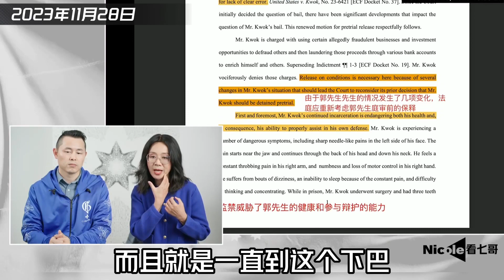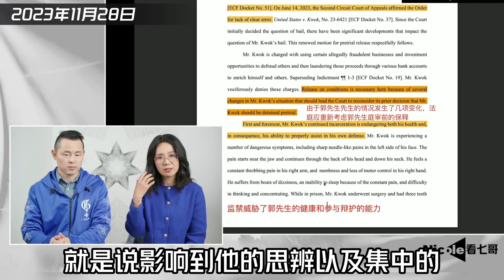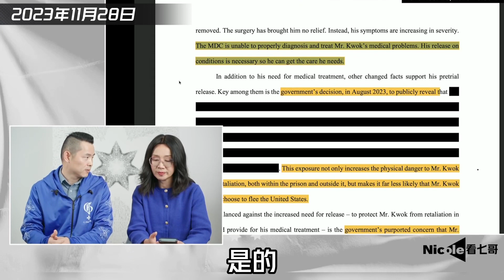《Nicole看七哥》 2023年11月28日 长岛哥谈郭先生新的保释动议─健康问题。